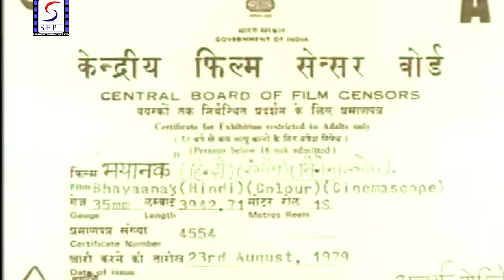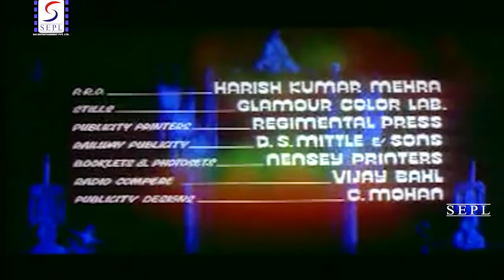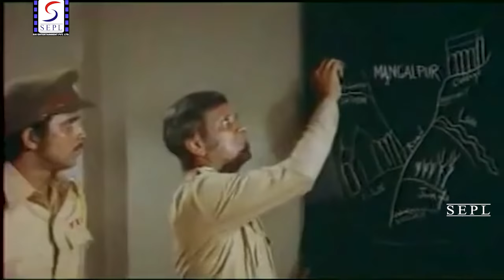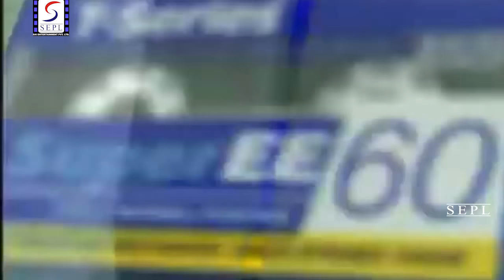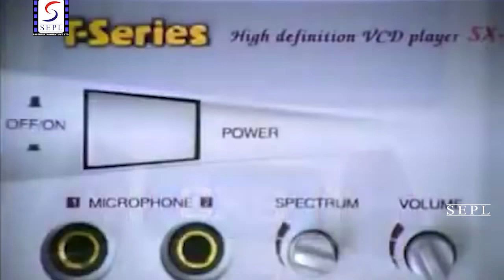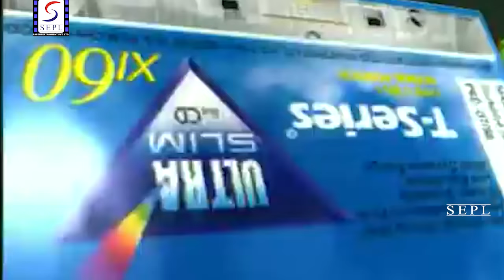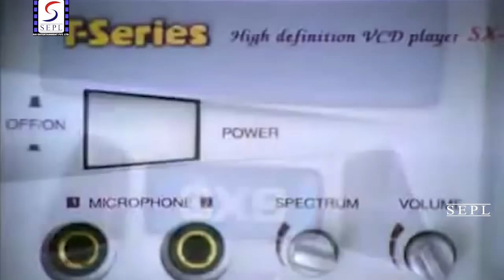Bhayanak 1979 - भयनाक l Horror Thriller Movie l Mithun Chakraborty, Ranjeeta, Nilu Phule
Watch # Bhayanak 1979,  Horror Thriller Movie.
Director: S.U. Saiyed.
Producer: A.V. Mohan.
Story: Avm
Screenplay: M. Maroof.
Dialogue: Madan Joshi.
Actor: Mithun Chakraborty, Ranjeeta, Sadhu Meher, Nilu Phule, Ranjan Garewal, Shashi Ranjan, Sharad Saxena, Om Shivpuri, Ravi Kumar - Ii, Razia Sultana, Chandrashekhar, Mushtaq Merchant, C.S. Dubey, Jagdish Raj, Shahin Khan, Sushila Raut, Anu Dhawan, Sadhna Khote, Major Anand, Fatima, Mannu Arora, Danny Jr., Master Abid, Master Anees, Madan Joshi.

Synopsis :- "Bhayaanak", is the story of a man who in his lust for wealth starts indulging in Tantrik Activities. He gets in touch with some scholars of Tantrik-Art who while explaining the technique tells him that he will be required to start the ritual by offering few drops of his own blood followed by similar offerings of human blood for one thousand and one nights. Thakur Raghubir Singh gets on to his devilish enterprises. The dangerous indulgence of Thakur makes his innocent children inquisitive. They also get tempted for the hidden treasure and after their father's death start from the point their father had left. The grown-up children Thakur Bhanu Pratap Singh, Surya Pratap Singh, and their childhood companion Siddhu under the cover of their dignified family nobility and reputation keep marching in the foot-steps of their father's activity. One day a newly wedded bride of Inspector Vijay becomes the victim of their black deeds. The agonised Inspector Vijay takes oath to arrest the tyrant criminals even at the cost of his own life.